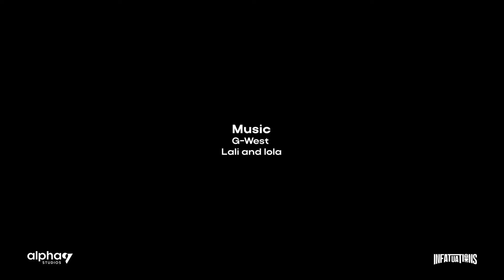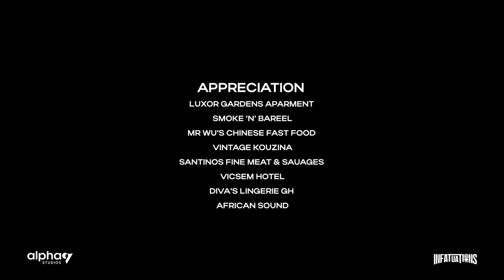Infatuations | S03 EP08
Max and Pearl are deeply in love. Can Chris keep up his Casanova lifestyle? Tune in to Episode 8 of Infatuations Web Series  for more.

Directed by Caleb Pappoe